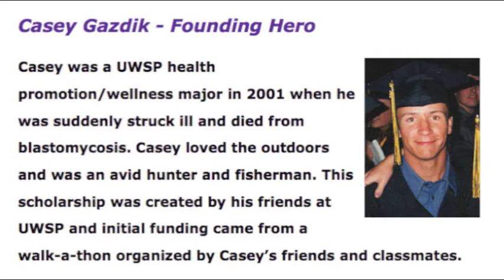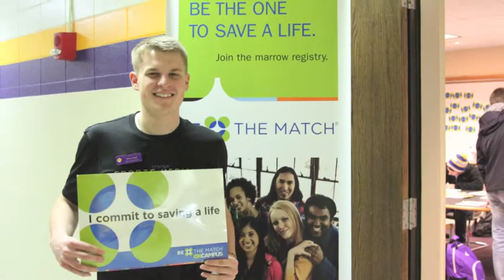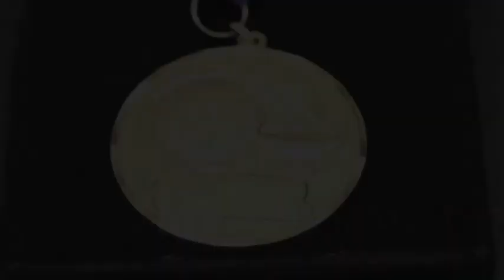2014 UWSP CPS Heroes Award: Dillon Huth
The award is presented to a deserving University of Wisconsin-Stevens Point College of Professional Studies student who has demonstrated the ability to overcome or help someone overcome an obstacle in life through courage or ability, bravery or noble qualities. The 2014 CPS Heroes Award winner is Dillon Huth who donated bone marrow through the Be the Match program.